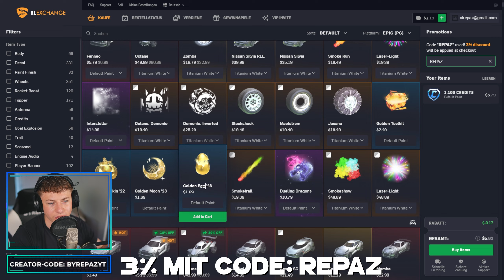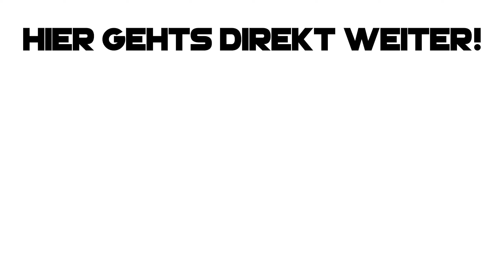BYREPAZ 1.000€ ROCKET LEAGUE GARAGE & EINSTELLUNGEN! 😏🥰 Rocket League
▶️ rocket league byrepaz 1.000€ rocket league garage einstellungen ◀️

✅ Creator-Code
▸ byRepazYT

📦 *Mein Equipment
Mac Book ▸
Maus Pad ▸
Game Capture▸